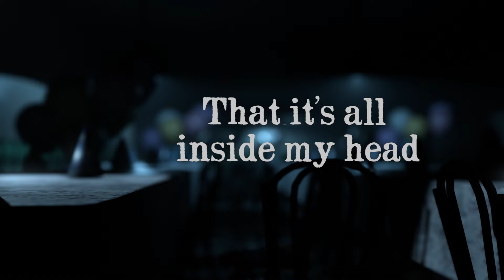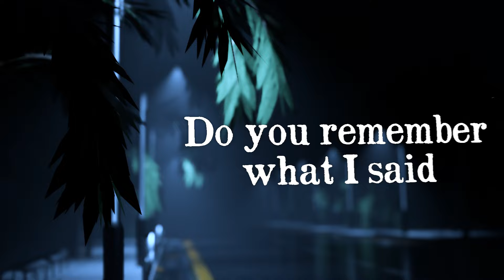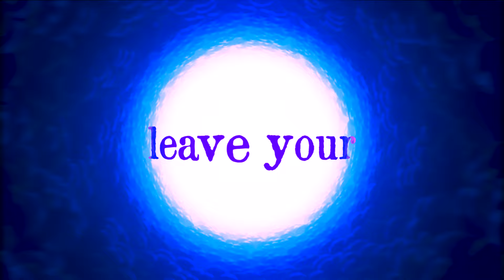FNAF INTO THE PIT SONG ▶ Ghost Of Me [FT. @KryFuZe]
Hey y'all! The Five Nights At Freddy's (FNAF) 10 Year Anniversary is here, and much like Scott is celebrating with a game based off the book Into The Pit, we're celebrating with a song! FNAF has done so much for the nerdcore community over the years, including bringing nerdcore to mainstream attention with the FNAF Movie! Thank you guys for supporting this project until the very end of production! I hope I gave people an awesome EP to listen to for the anniversary!

Friends In This Video:

@KryFuZe (Guest Vocalist)

@_Shaddi (Animator)

If you know someone who absolutely NEEDS to see it, share it.
And be sure to add it to a playlist if you want to watch it later. ;)

LYRICS:

Swore my dreams would never come alive
That it’s all inside my head
But when the nightmares crawl inside
We go down together
If I pass through the deep divide
Then I think it should be said
We’re broken and we’re traumatized
But it’s now or never

We’ve reached the end
And there’s nothing to say
Will you still be cursing my name

Don’t tell me that I need to let go
I’m already hollow
We’re falling down a rabbit hole
A hard pill to swallow

So take the ghost of me
Of what I used to be
You’ll find it buried deep
Inside my veins when I fall asleep
(Come down, leave your hope
At the end we fall away
Far from an empty home
A ghost we couldn’t save)

So sick of disappearing acts
Do you remember what I said
There’s things that you can’t take back
For worse or for better
So I’ll say it just one more time
You never know just what you’ll find
You can’t stop no you can’t rewind
If you’re lost forever

Echoes remain in this dark neon grave
Will you still remember my name
(REMEMBER ME)

PLEASE REMEMBER ME

0:00 INTRO
0:38 VERSE 1
1:13 CHORUS 1
1:49 VERSE 2
2:24 CHORUS 2